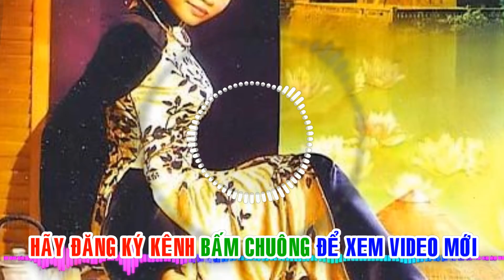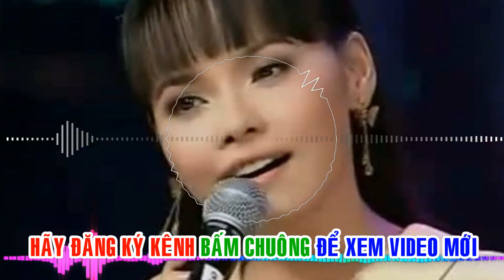SỰ THẬT BẤT NGỜ VỀ CA SĨ NGỌC HẠ KHI HÁT CHO THUY NGA PARIS BY NIGHT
Bước đầu Ngọc Hạ không nhận được sự khuyến khích từ gia đình trong lãnh vực văn nghệ. Tuy nhiên sau nhiều cuộc thi ca hát, mọi người đã động viên cô đi theo con đường nghệ thuật. Ngọc Hạ muốn được học thanh nhạc từ rất sớm vào những năm 15, 16 tuổi và sau đó quyết tâm theo hẳn nghề ca hát. Cô chọn tên Ngọc Hạ để ghi danh tham dự một cuộc thi hát. Lý giải cho tên này, cô giải thích trước khi đi hát Ngọc Hạ rất thích làm thơ, lấy bút danh là Thi Hạ, còn chữ Ngọc được lấy từ chữ lót của người bạn họ Lê "đứa em bà con cô cậu" của cô.

Cô đại diện tỉnh Đồng Nai dự thi hát nhạc truyền thống vào năm 95 và đoạt giải khuyến khích. Năm 1996, Ngọc Hạ được vào vòng chung kết giải "Tiếng Hát Truyền Thanh TP. Hồ Chí Minh". Năm 1997, cô đoạt giải nhì "Tiếng Hát Truyền hình Đồng Nai" và giải nhất "Tiếng Hát Truyền hình Bình Dương" và được vào vòng chung kết giải "Tiếng Hát Truyền hình TP. Hồ Chí Minh". Cũng trong năm 1997, Ngọc Hạ đoạt Huy Chương Bạc trong một cuộc thi dân ca do Nhà Văn Hóa Phụ Nữ Sài Gòn tổ chức với nhạc phẩm "Ru Con Bắc Bộ".

Khi còn ở Việt Nam, cô còn đoạt giải 3 "Tiếng Hát Truyền hình Sài Gòn" và đã nhiều lần xuất hiện trên những chương trình truyền hình như "Nhạc Chủ Đề", "Nhạc Truyền thống" và đặc biệt là chương trình "Nhịp Cầu Âm nhạc", là một trong những chương trình được nhiều người theo dõi.

Sau khi đến Mỹ vài tháng, Ngọc Hạ đã gửi CD thu thanh vài nhạc phẩm do cô trình bày đến một số trung tâm nhạc, nhưng ban đầu không có trung tâm nào giúp cô đạt được ước mơ. Mùa hè năm 2001, Ngọc Hạ gặp Nguyễn Ngọc Ngạn trong dịp một chương trình do Trung tâm Thúy Nga tổ chức tại San Jose và xin địa chỉ, sau đó gửi một CD mẫu sang Toronto để nhờ ông giới thiệu với trung tâm Thúy Nga nhưng thư bị bưu điện trả về. Sau vài lần khó khăn nữa, cô mới được Trung tâm Thúy Nga nhận ra tài năng và quyết định mời cộng tác vào năm 2002, từ chương trình Paris By Night 63.

Khả năng của Ngọc Hạ đã khiến người nghe ngạc nhiên khi lần đầu xuất hiện trong chương trình Paris By Night 63 - Dòng Thời Gian năm 2002 với nhạc phẩm Mái Đình Làng Biển của nhạc sĩ Nguyễn Cường mang âm hưởng ca trù. Qua chương trình kế tiếp Paris By Night 64 - Đêm Văn Nghệ Thính Phòng, một lần nữa Ngọc Hạ đã chinh phục khán giả bằng nhạc phẩm Nhớ nhau (Tuấn Khanh). Với nhạc phẩm Buồn tàn thu của nhạc sĩ Văn Cao trên Paris By Night 65 chủ đề Yêu, tên tuổi của cô đã trở thành quen thuộc với đông đảo người nghe.

Từ năm 2006, cô trở thành ca sĩ tự do. Ngoài Trung tâm Thúy Nga, cô còn cộng tác với Trung tâm Asia, Trung tâm Vân Sơn, Trung tâm Tình. Ca khúc đầu tiên cô hát cho Trung tâm Vân Sơn là Hồ trên núi của nhạc sĩ Phó Đức Phương, được dàn dựng công phu với vũ đoàn Lạc Hồng trong DVD Vân Sơn 34 - Quê Hương Vùng Trời Kỷ Niệm năm 2006, là một thành công lớn của cô.

Khả năng của Ngọc Hạ bộc lộ rõ qua những nhạc phẩm mang làn điệu dân ca như: Mái đình làng biển (Nguyễn Cường), Mình ơi (Diệu Hương), Không thể và có thể, Trên đỉnh phù vân (Phó Đức Phương), Trăng rơi bên hồ (Nhật Trung). Cùng với những tình khúc như Buồn tàn thu (Văn Cao), Từ giọng hát em (Ngô Thụy Miên), Hà Nội ngày tháng cũ (Song Ngọc), Bài hát ru mùa đông (Dương Thụ), cô chứng tỏ mình không bị gò bó trong một thể loại cụ thể nào và "biến hóa trong tất cả các cung bậc biểu cảm", lúc nhẹ nhàng sâu lắng trong các bài pop ballad, lúc tràn đầy năng lượng khi hát ở quãng rất rộng trong Dòng sông xanh (Le beau Danube blue, Lời Việt của Phạm Duy), và đầy kịch tính với Con cò (Lưu Hà An) với phong cách rock mang chất liệu dân gian, "Trên đỉnh Phù Vân" (Phó Đức Phương) với chất chầu văn hiện đại. Ngọc Hạ chinh phục được khán thính giả với tiếng hát trong trẻo và nghệ thuật diễn tả tình cảm qua những ca khúc do cô trình bày, cũng như "bằng giọng hát trau chuốt, những đoạn lên cao được vuốt thật ngọt". Cô chọn lọc ca khúc kỹ càng, thường là những bản nhạc có thể chuyên chở tình cảm quê hương, con người với lời lẽ mượt mà, hoài niệm và tìm cho mình nét riêng trong việc hát lại những nhạc phẩm vang bóng một thời